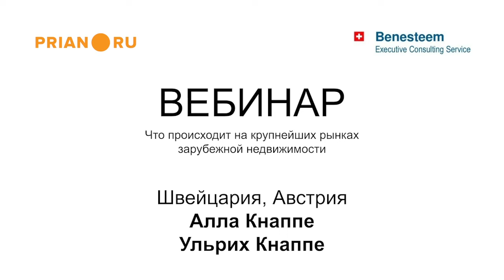Что происходит на рынке недвижимости Австрии и Швейцарии прямо сейчас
Алла Кнаппе, Ульрих Кнаппе - Benesteem Executive Consulting (Швейцария, Австрия)

В Швейцарии все общественные мероприятия отменены, но администрация города и муниципальные учреждения, нотариусы работают. Единственное, что нужно знать, а так было всегда - чтобы попасть на прием к нотариусу, юристу или бургомистру надо иметь предварительную на это договоренность. В нашей компании ничего в связи с этим не изменилось, мы на связи со всеми этими службами и дистанционно осуществляем общение с ними и управление объектами.

Стройки в кантоне Тичино прекращаются из-за того, что большинство рабочих мест занимали итальянцы.

Туристическая недвижимость делится на два касса - среднего (2-3 звезды) и премиум, которая никогда не в убытке. Даже сейчас в Швейцарии не запрещено работать отелям и даже ресторанам при отелях. Но открыты в основном отели 4-5 «звезд». Все наши шале полностью загружены. Есть среди арендаторов русскоговорящие, которые не захотели уезжать и остались на время карантина здесь, продлив свой мартовский отпуск до апреля.

После кризиса наибольшей популярностью будет пользоваться медицинский или спа-туризм, а значит туристический бизнес будет конвертироваться в санаторный. Второй тренд, который случится на 99%, - у людей после такой паники все равно сохраниться некая настороженность и они будут стремиться к большей приватности на отдыхе. Поэтому будут популярны шале-проекты, отели с бунгало или отели с ценами от 1 тысячи евро за ночь.

Что касается прогнозов по коммерческой недвижимости (ТЦ, офисы и т. д.), то эксперты из UBS и Credit Suiss прогнозируют, что спад цен будет на 5-10%, но не более.